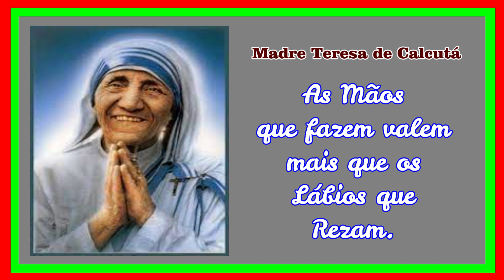DE HOJE EM DIANTE - MOMENTO ESPÍRITA *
Áudio : Paulo Roberto de Oliveira.
     Mensagem : Madre  Teresa da  Calcutá.
         MÃOS  QUE  FAZEM